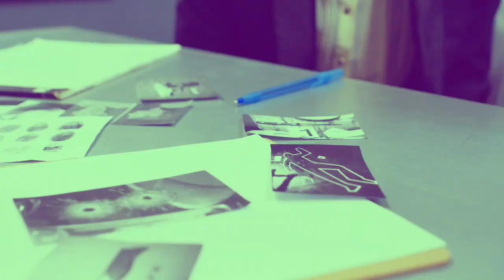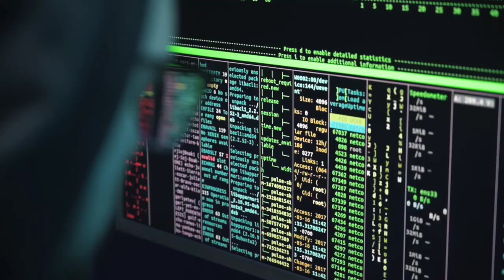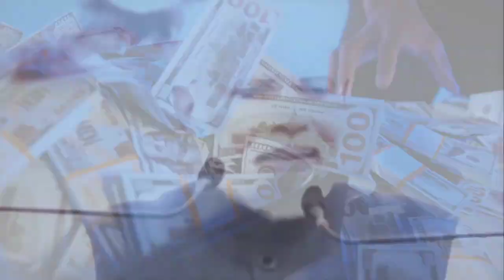Daud Ibrahim Hospitalized in Karachi 😨 | Daud Ibrahim News | Modi reacts to Daud Ibrahim News